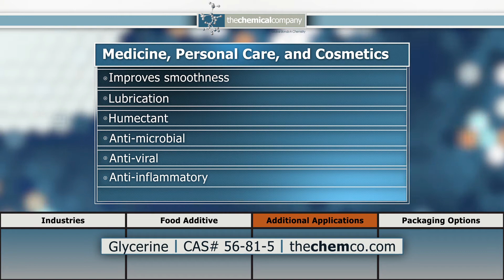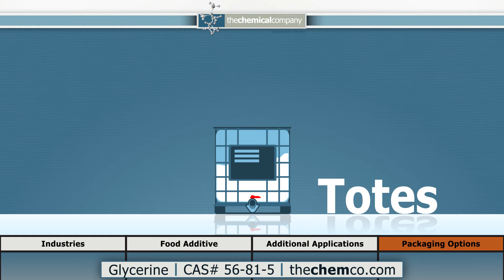Glycerine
The Chemical Company is proud to supply Glycerine, also known as Glycerol, as one of the core products that make up our portfolio. Glycerine has a wide range of applications in the food, pharmaceutical, medical and personal care industries, as well as a variety of industrial and scientific uses. Available in totes, with custom packaging or bulk deliveries available upon request.

Industrial & Food Additive
CAS# 56-81-5